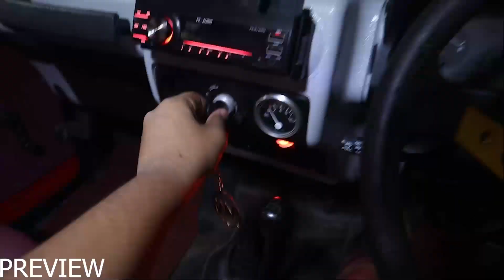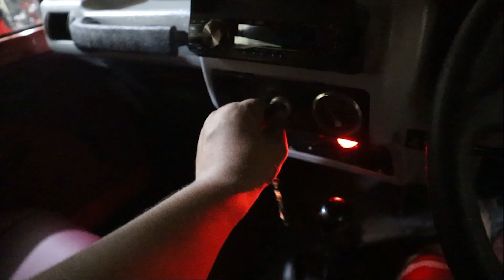Ride after almost 6 Months!😍 | Modified Creta !!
I hope you guys enjoyed this video & if you did then please hit that 'like' button👍🏻
Comment section is all yours,

fatbike - 22bikes